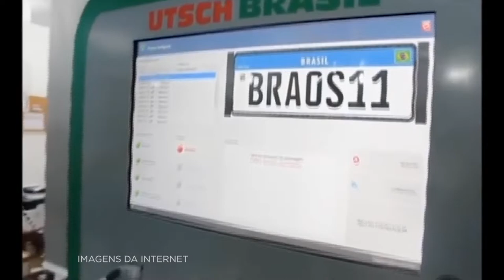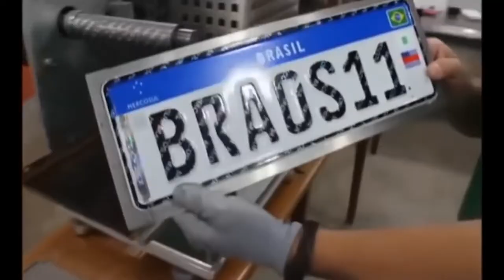Clique STJ - Placa Mercosul (29/10/2018)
Carros em todo país podem ser emplacados com o novo modelo do Mercosul. A decisão é do Superior Tribunal de Justiça e vale até a conclusão da ação civil pública, ajuizada pela Associação de Fabricantes de Placas de Santa Catarina, que questiona o modelo.
SLS 2430